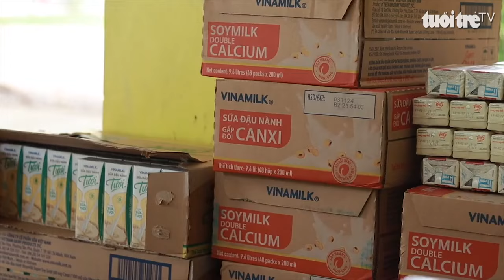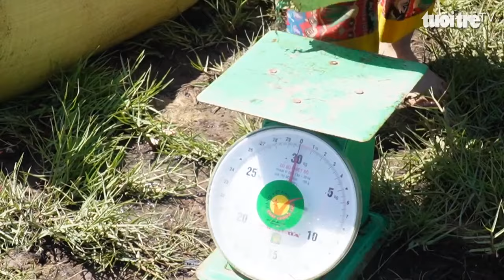Góc nhìn trưa nay: Kiếm tiền triệu mỗi ngày nhờ khai thác rong trong vuông tôm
Chương trình với những thông tin đáng chú ý: Hành động dễ thương của bé trai khi thấy điện thoại để quên trên quầy tiệm bánh; Ra quân chương trình Tiếp sức mùa thi năm 2024; Bình Phước: Cháy hệ thống năng lượng mặt trời áp mái, gây thiệt hại nặng nề…